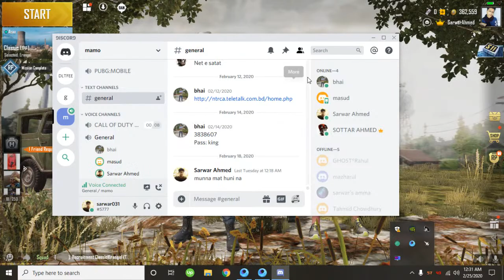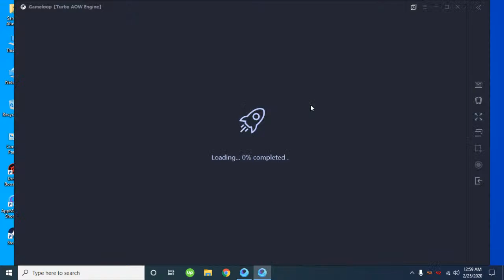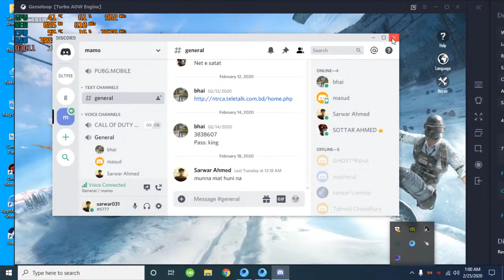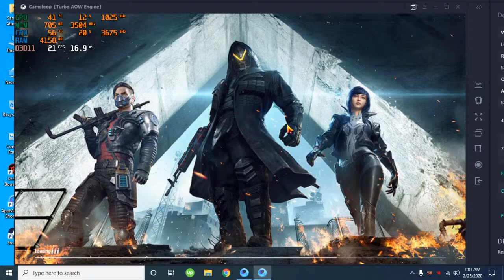Teng Xun Shou You Zhu Shou